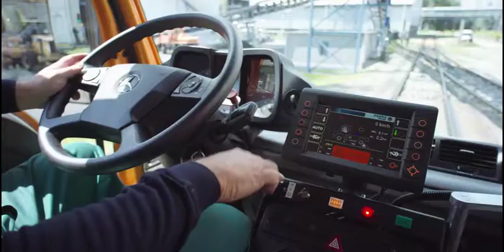How to make an Unimog U423 railready! | KOKS Rail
How to make an Unimog U423 railready!
KOKS Civiel, onderdeel van KOKS Group, levert onder meer rangeervoertuigen voor onderhoudsbedrijven en verladers, en rail-wegvoertuigen voor vervoersbedrijven, spoorbouw- en spooronderhoudsbedrijven. Ook voor railconditionering biedt KOKS een compleet programma van installaties en middelen.
Neem voor meer informatie contact met ons op, bel ons op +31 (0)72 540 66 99.

KOKS Rail, part of KOKS Group, supplies, among other things, shunting vehicles for maintenance companies and shippers, and rail-road vehicles for transport companies, rail construction companies and maintenance companies. KOKS Rail also offers a complete program of installations and resources for rail conditioning.